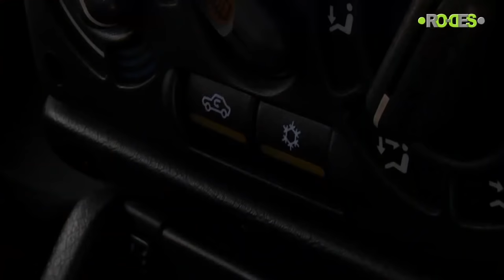El aire acondicionado del coche: funcionamiento y averías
El aire acondicionado de nuestro coche se encarga de introducir aire frío en el interior del habitáculo a través de los componentes que lo forman ¿Qué averías pueden surgir en este elemento? ¿Cuáles son sus principales funciones? ¡Mira el vídeo! ⚪🟢

✅Para más artículos relacionados con pequeñas tareas mecánicas o la función de los distintos componentes del automóvil, puedes visitar nuestra sección

Puede que también te interese:
🟢 Averías frecuentes en el aire acondicionado y como ponerlo a punto para el verano

🟢 Los errores más comunes en los conductores al usar el aire acondicionado del vehículo